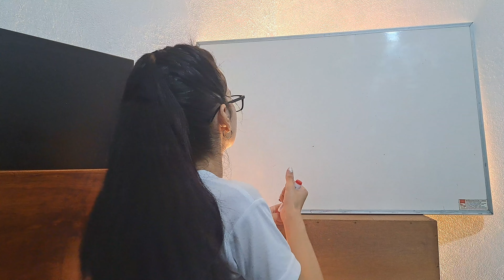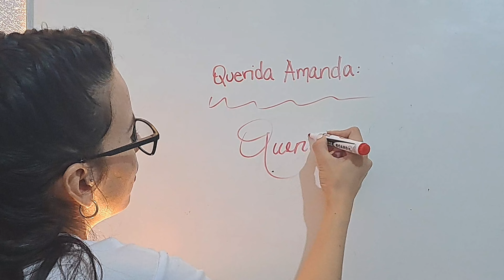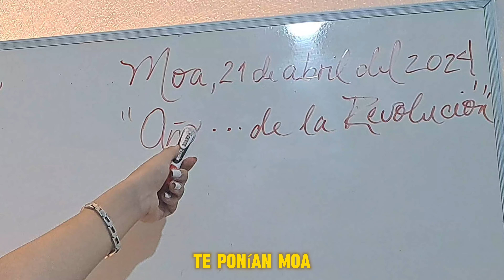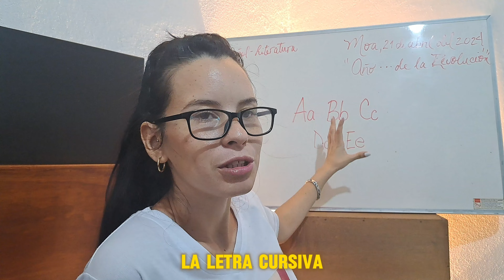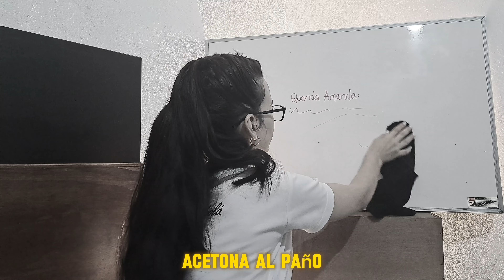🇲🇽EN MÉXICO MI CALIGRAFÍA NO SE USA. Letra de Molde VS Cursiva.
Incluso la manera de escribir aquí es diferente a la que conozco 😅. Monólogo 02